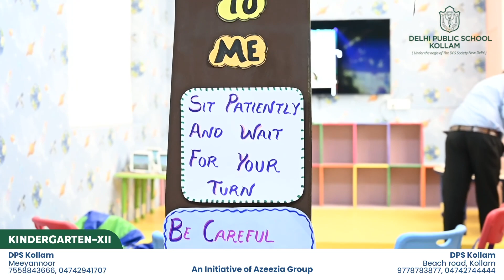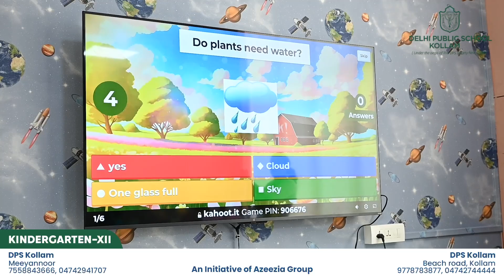Inauguration of "DIGILAND" at DPS Kollam | A Virtual Wonderland for Interactive Education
Inauguration of DIGILAND - “A Virtual Wonderland for Interactive Education” followed by a seminar on “ChatGPT and the significance of Artificial Intelligence”, was held on 09th August 2023.The chief guest for the event was Ms. Geethu Sivakumar - Entrepreneur and Tech Startup Founder of PACE Tech